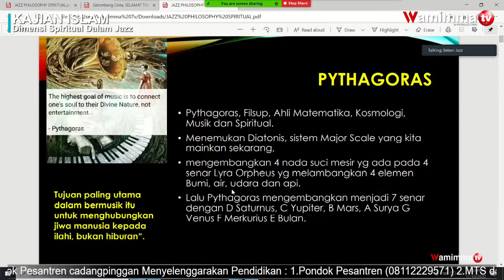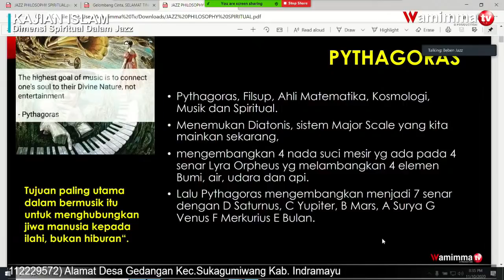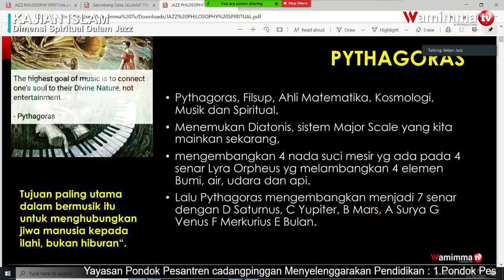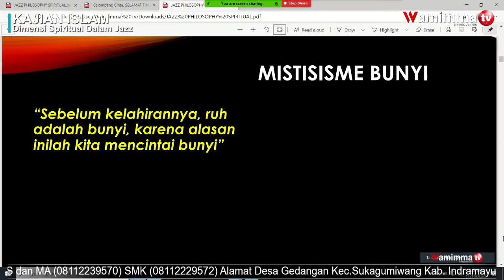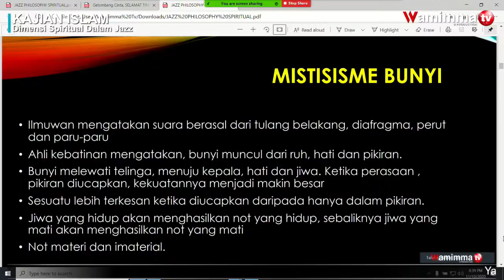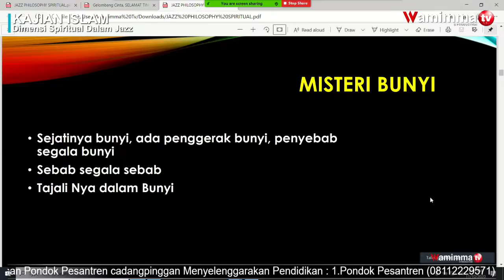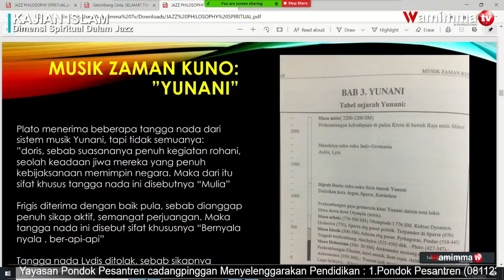🔴Live Streaming Ngaji Online Dimensi Spiritual Dalam Jazz Bersama Buya Syakur & Beben Jazz